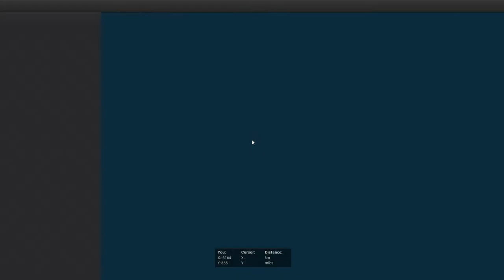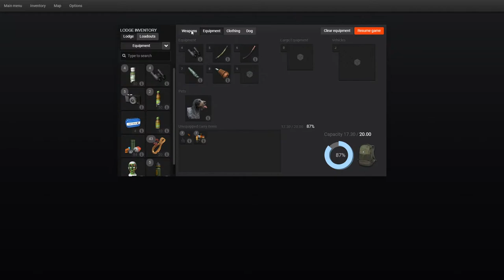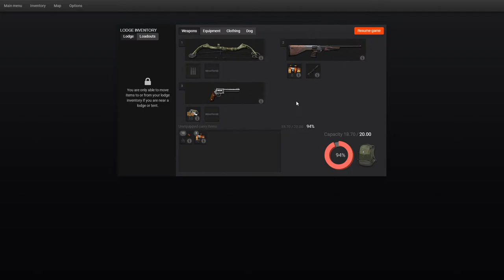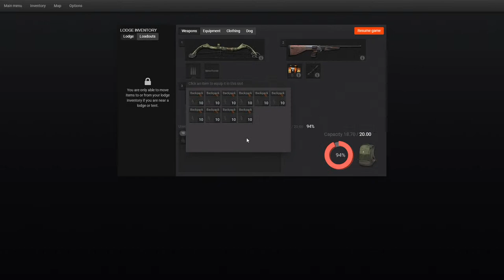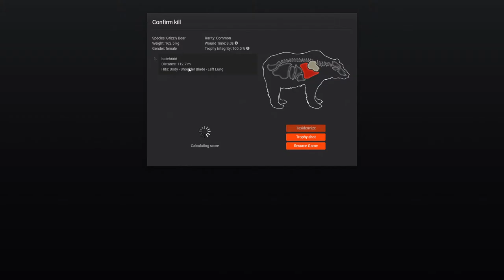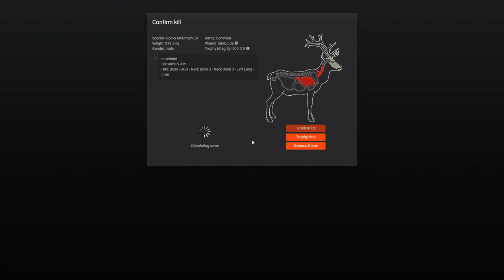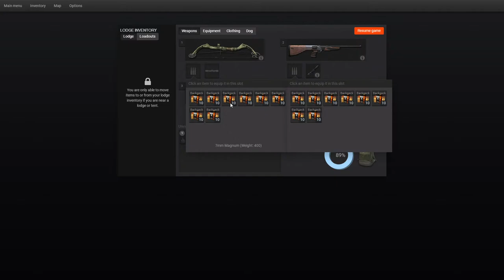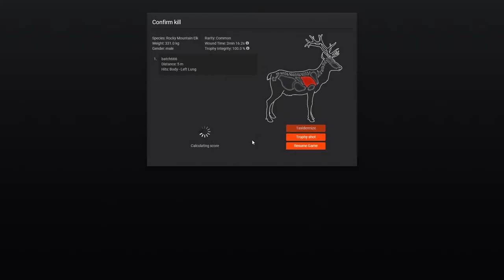theHunter Classic Timbergold Trails Hunt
Back to Timbergold , hunting Rocky Mountain Elk, Mule Deer, Wolf, & Grizzly Bear.